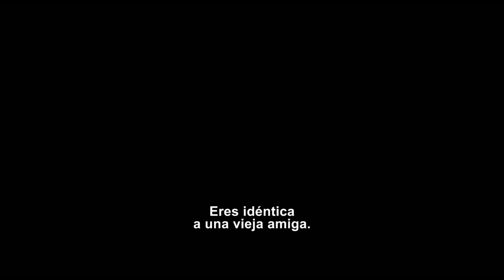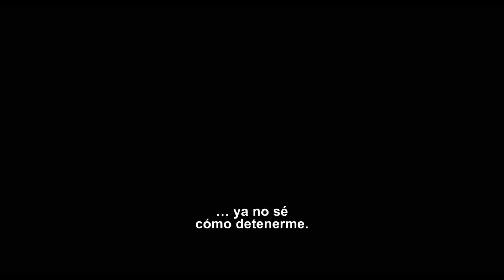El Secreto de Adaline - Trailer Subtitulado - Blake Lively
Descarga la APP de Coffee and Saturday para iOS y para Android